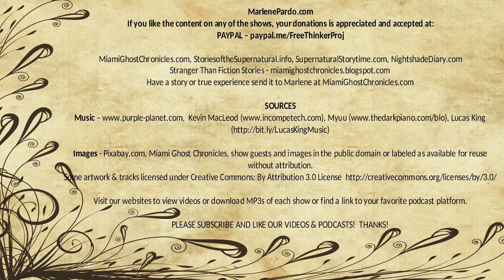Napier Court | Ramsey Campbell | Nightshade Diary Podcast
What is the worse place a phantom could take up residence, in your house or your head?

iTunes, I Heart Radio, Stitcher, Soundcloud, Mixcloud, Tunein, Podcast, Spotify and other podcast platforms.

Look for Nightshade Diary on Alexa, Sonos and other home systems

Author - Ramsey Campbell